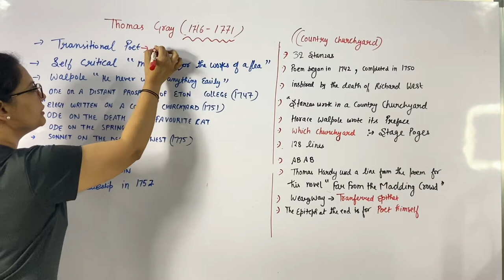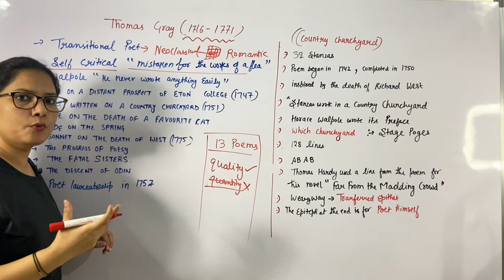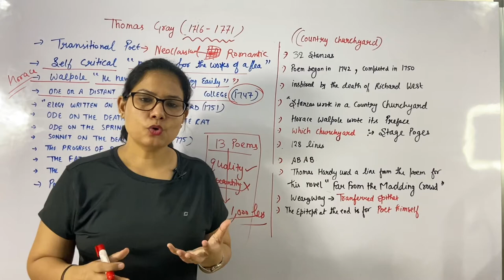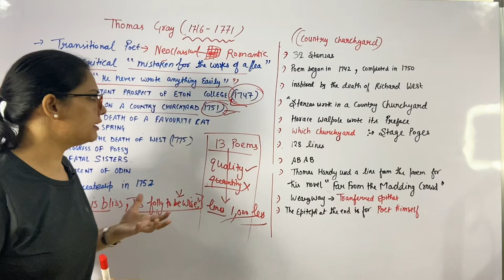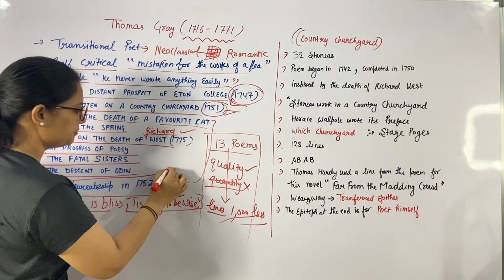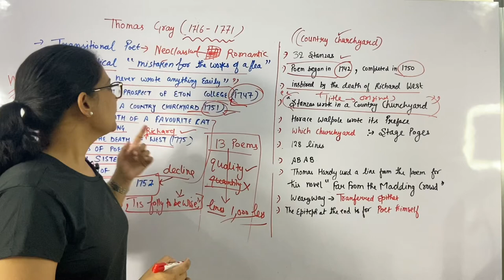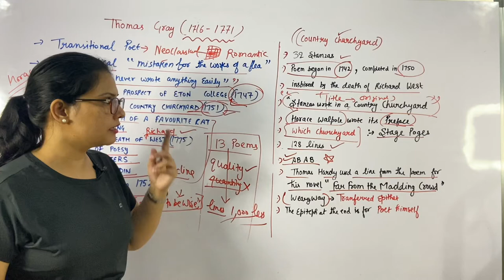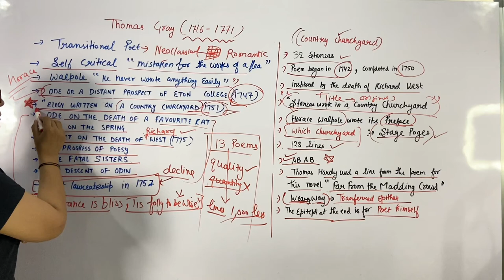E-90 | Thomas Gray’s Biography and Works | Important Facts | By Priyanka Gaur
In this video we have discussed about Thomas Gray’s Biography and works in detail

•Username :- EnglishLiteratureByPriyankaGaur